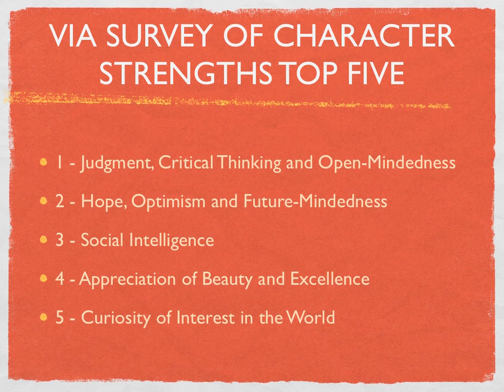Mullennax_P_BES_Intro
Self intro for a business ethics class